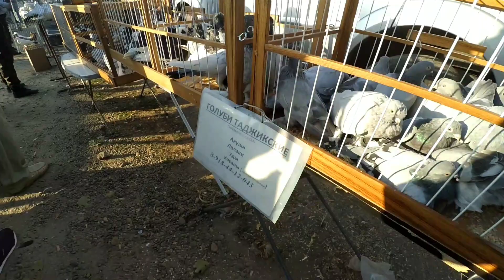Птичий рынок г. Кропоткин 27.09.2020г(Часть2)